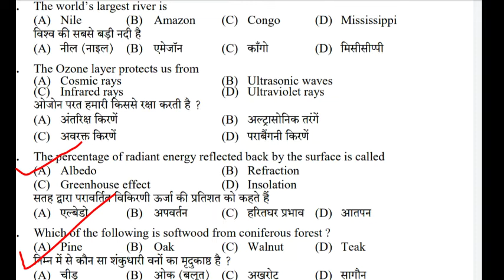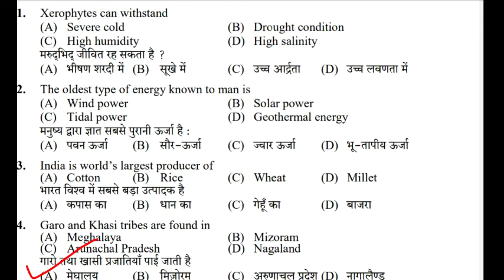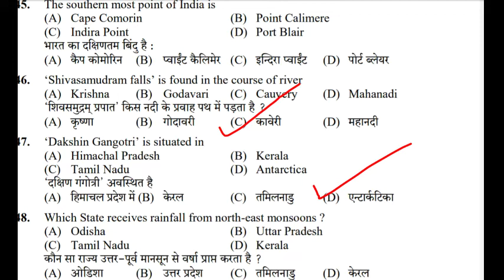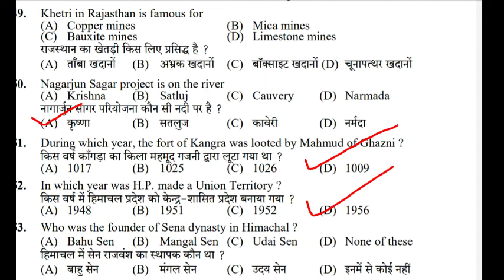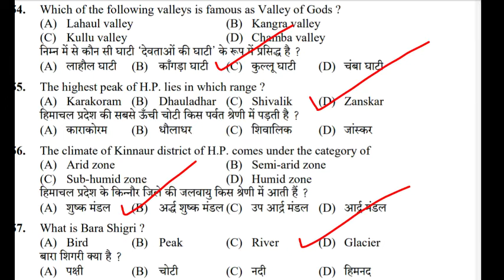Hp police exam preparation// Hp police Gk Questions, gk for hp police, Gk questions Hp police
Hp police exam date, hp police exam date
hp police gk questions in hindi,hp police constable exam 2021, Hp police Constable Questions, Gk for Police exam
hp police recruitment 2021,hp po
 questions for hp police exam,himachal pradesh police exam,mock test for hp police exam,live class for hp police exam, Hp police math questions, hp police science questions, hp Police english questions, hp police reasoning question crash course for hp police exam 2021,